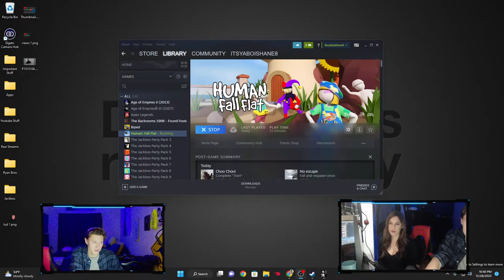Playing Co-op Video Games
Playing games with my girlfriend and hanging out :)